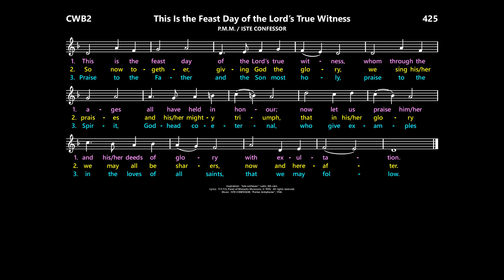Iste confessor: This Is the Feast Day of the Lord's True Witness [PMM / ISTE CONFESSOR] CWB2:424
Inspiration:  Iste confessor; Latin, 8th cent.

Hymnals:
Catholic Worship Book II:  424
Worship, 3rd ed.:  717  (lyrics by Peter Scagnelli)
Worship, 4th ed.:  910  (lyrics by Peter Scagnelli)